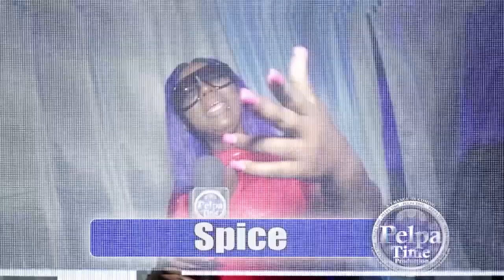450 and DENO CRAZY pull up in the honda for the ladies who rolls like thunder AT GHETTO SPLASH 2022